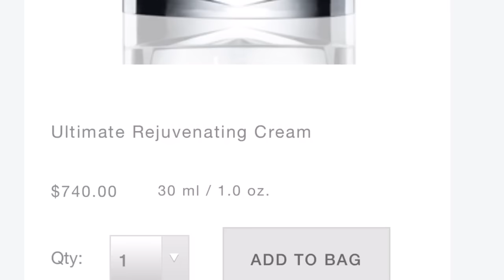HAUL COMPRAS Y REGALOS /CREMA DE 750 DOLARES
comrpas y regalos que sera lo que tengo este mes? vamos a ver!!

Leo Sandoval
Land O Lakes FL
34639

VIDEOS NUEVOS MARTES Y SABADOS

✅Leosandovalmu